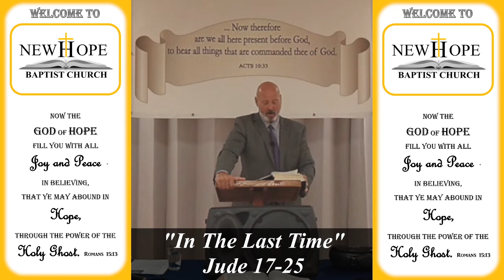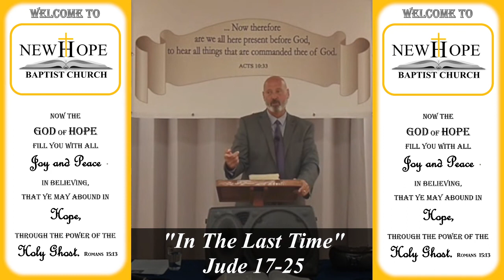In The Last Time | Jude 17-25 | Pastor Stuart Harvey